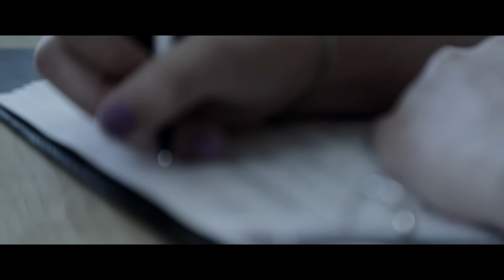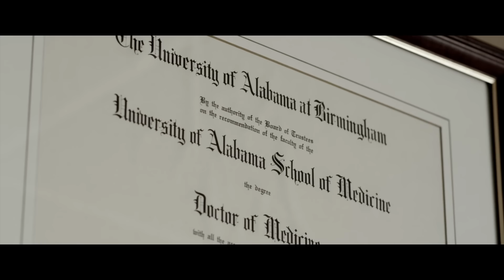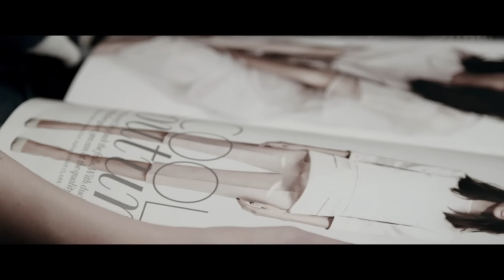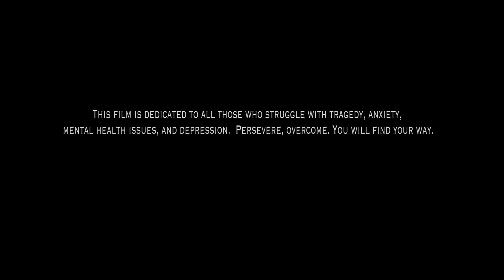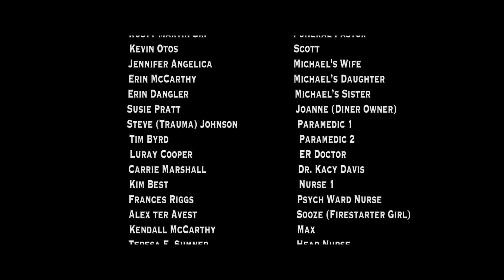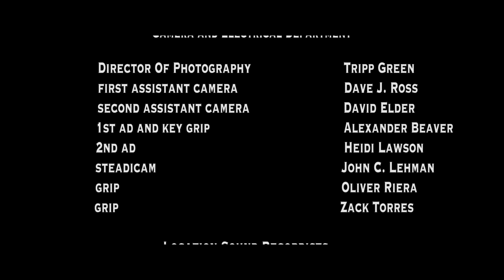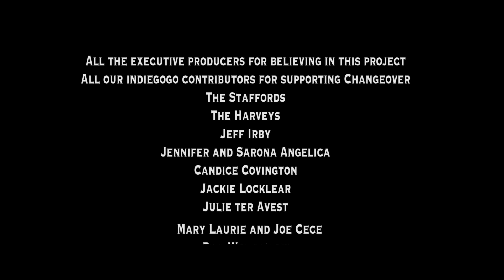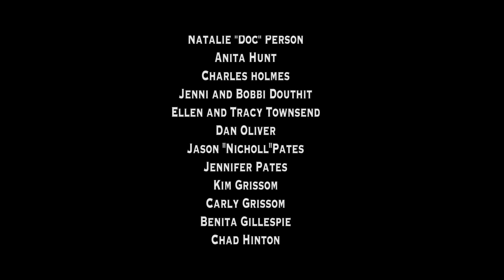Changeover | Full Movie | Deep Drama | Estes Tarver | Madeline Taylor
Changeover - After Haley Thompson suffers the loss of her parents in a fatal car wreck, she moves in with her almost estranged single uncle and his young son. Still trying to cope with her parents death, Madeline suffers from PTSD, and other mental health issues as they all attempt to move on from tragedy and make a life together as a new family.
2016.  Stars: Kevin Iannucci, Andre Gower, Alex ter Avest